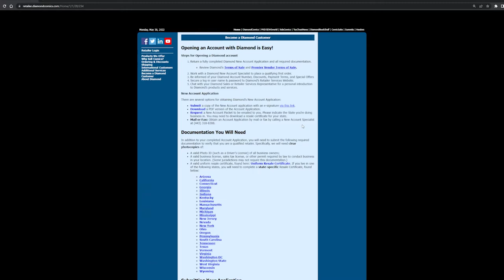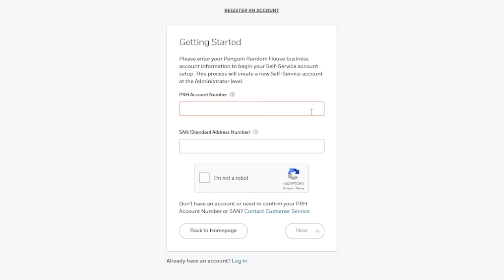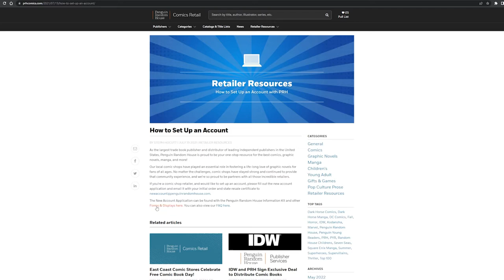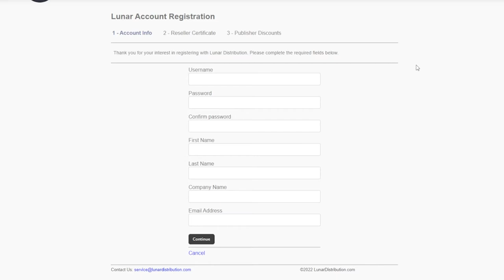Comic Shop Talk | So You Want To Open A Comic Shop | Episode 3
Have you ever had dreams of being a retailer or to know the in's and
out's of store/ online shop/ side hustle.  This series bring the fans into that world.  Hosted by Emmet from Haven for Heroes.